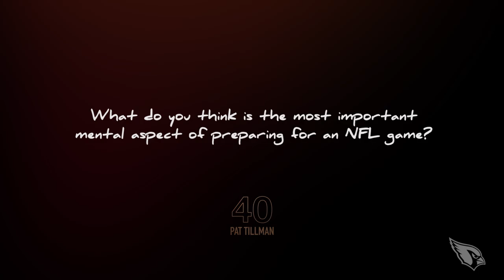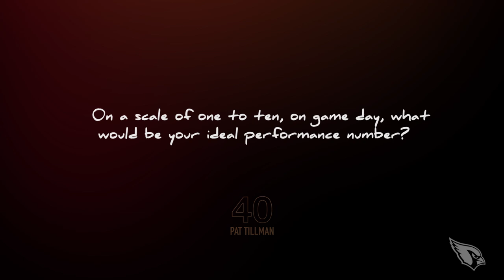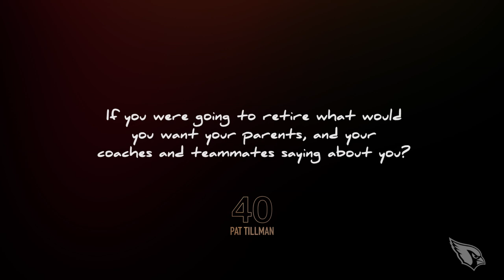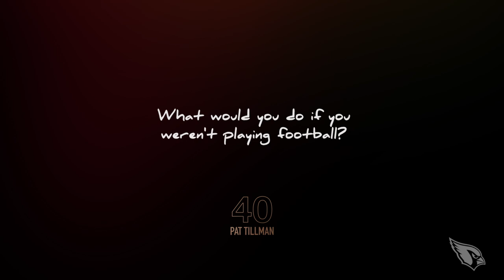Remembering and Honoring Pat Tillman | Arizona Cardinals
On November 6, 1976, Pat Tillman was born in Fremont, California. His impact on the Arizona Cardinals organization and National Football League will never be forgotten.